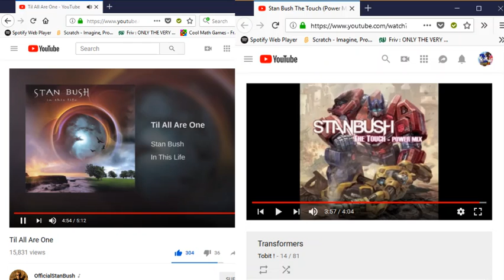Cybertron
The Cybertron Game Ending Themes put together